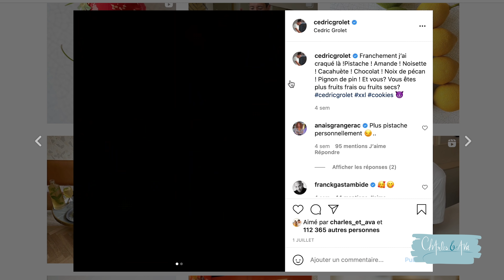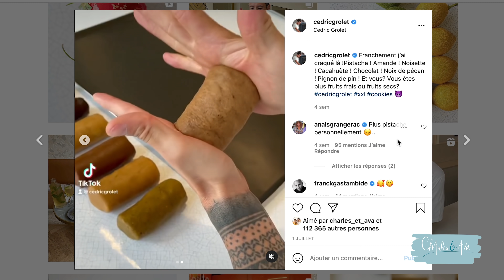Les meilleurs cookies du monde ? (Sincèrement peut-être...)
FORMATION GRATUITE PATISSERIE

RECETTE ÉCRITE

Pour retrouver la version écrite de la recette, c'est par

Cédric Grolet est un génie, ce n'est plus à prouver... Et ses cookies font rêver le monde entier !
Il n'a pas livré la recette exacte de ses cookies à la pistache mais nous en avons extrapolé une pour que vous puissiez vous éclater avec ! Honnêtement, c'était une dingueriez, vous devez absolument la refaire à la maison 😍

RECETTE pour 15 cookies  :

Pâte à cookies :
80g de beurre doux
100g de sucre roux
20g de sucre de coco
15g de sucre
7g de purée de pistache
38g d’oeufs
140g de farine
4g de fleur de sel
2g de bicarbonate
50g de pistaches torréfiées
20g de poudre de pistaches
Cuisson : 13min à 165°C

Caramel :
50g de sucre
20g de beurre doux
100g de crème liquide 30%
1g de fleur de sel
1/2 gousse de vanille

Pate de pistache :
120g de pistaches
50g de sucre glace

Pistaches caramélisées :
50g de pistaches
QS de sucre

Si tu lis cette phrase c'est que tu es arrivé en bas de notre description, tu es un CHAMPION 💪🏻!! Tu as gagné le droit... de commenter un "🍰" 😜